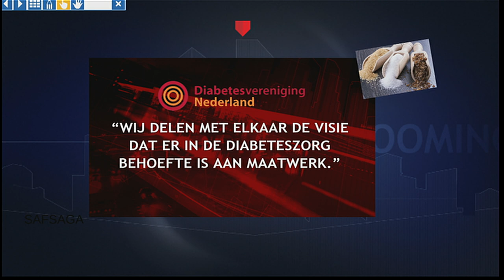Booming Brabant aflevering 10 Operatie Suiker